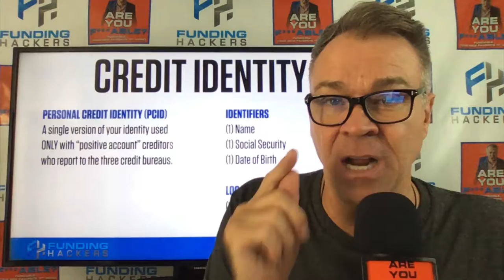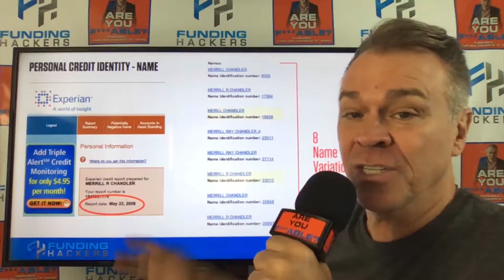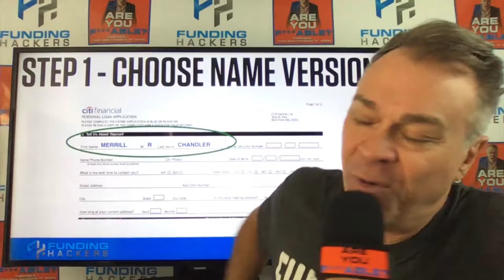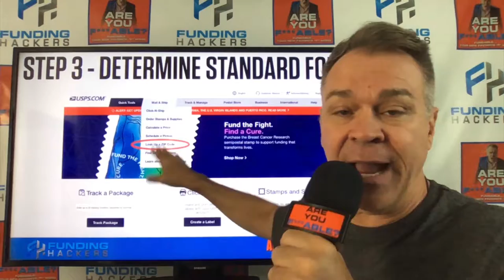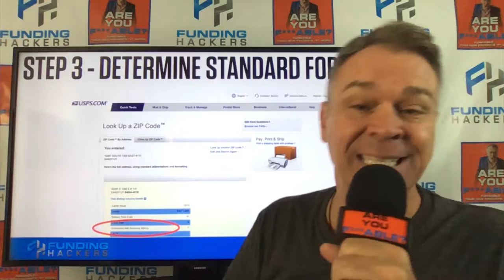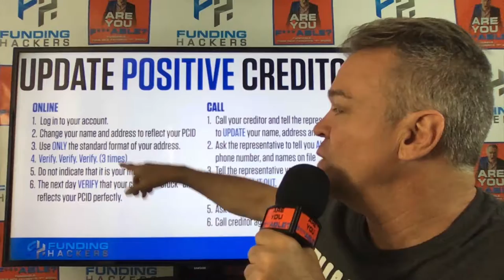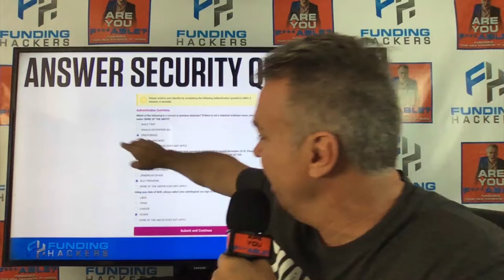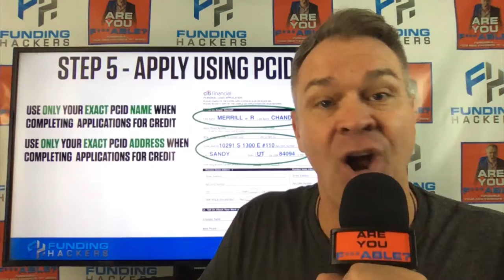How A Fundable Identity Increases Your Fundability™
Not many are aware that identity is crucial to being fundable. That is why it's important to understand how to make your identity part of your fundability, how to save your identity for theft or fraud, and how to make your identity bulletproof. Merrill Chandler talks about the fundable credit identity and takes a deep dive into the power of your identity over your funding approvals. Learn all about personal credit identity - what it means, why it is important, and how to set it up. Walk beyond the hallowed halls of FICO and discover what score engineers and business scoring development teams don’t tell you.

To learn more about REAL business fundability™ and Join the Get Fundable! Community today!
Check out…